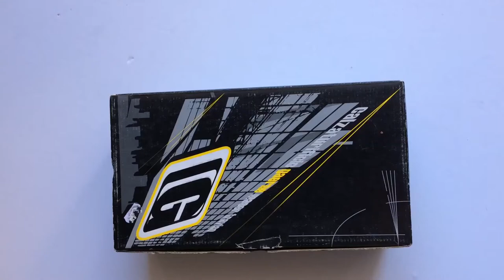Gaerne G.Thn Országúti Kerékpáros Cipő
Fehér színű, kifejezetten gyorsan le- és felvehető országúti biciklis cipő. Benti használatra is alkalmas a jó szellőzése miatt.